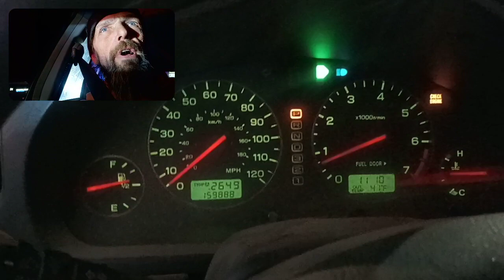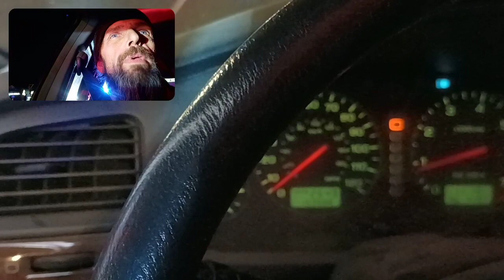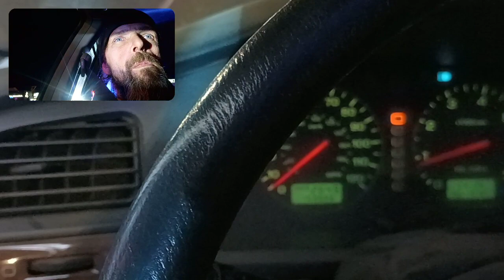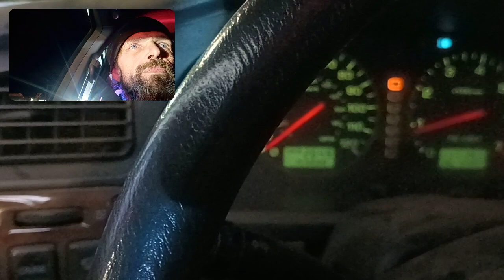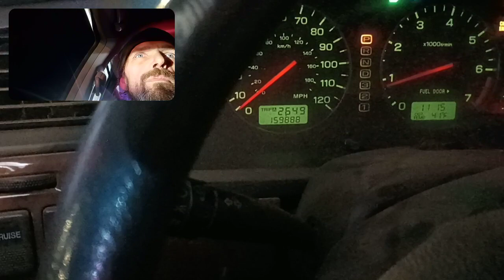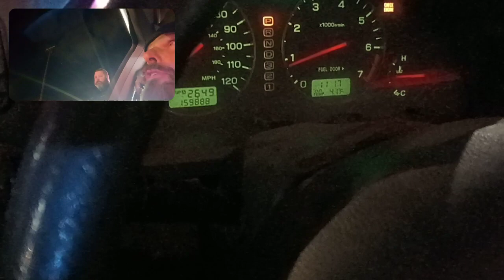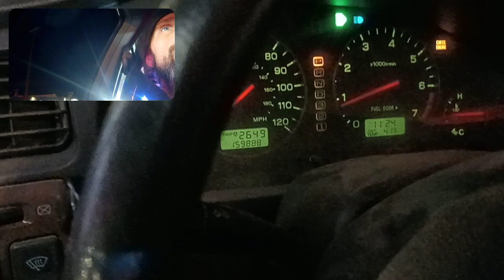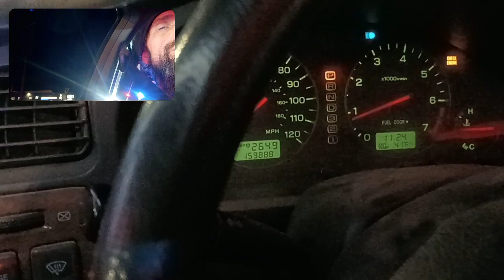Road pirates in Yakima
I drove away, they assumed the owner of the car was the driver, I gave them no information of who I am...only my status and standing as a traveler...not a driver. They may look the same but drivers get paid for driving and have all sorts of rules they must follow... as a traveler you have the right to get from here to there using the public rights of ways that coexists with public roadways. These officers will learn what 18USC241 and 242 are about.